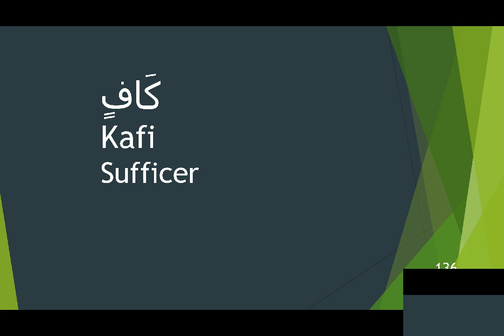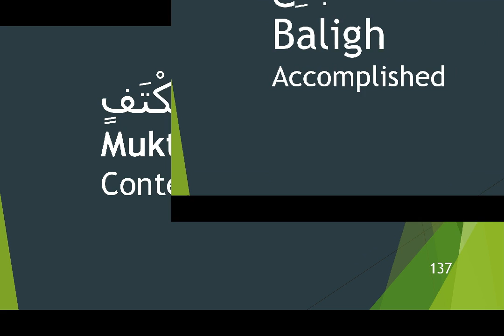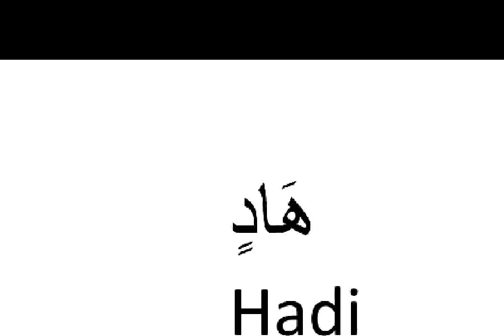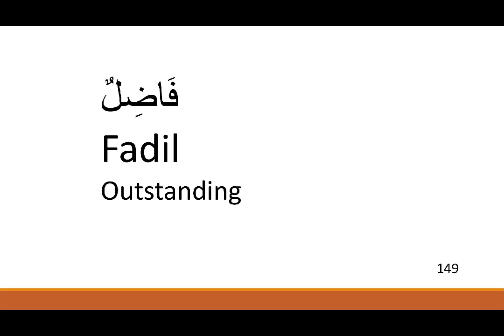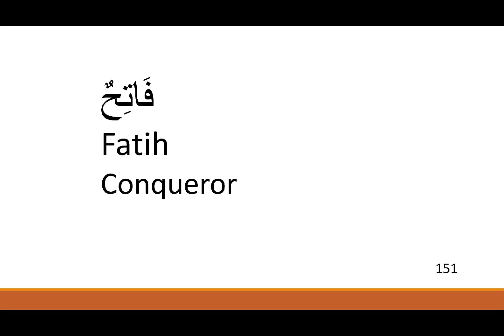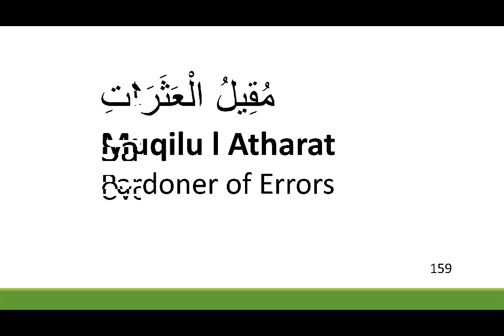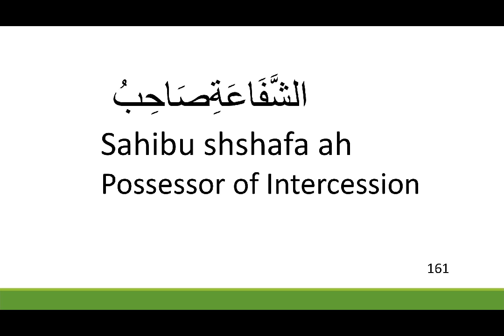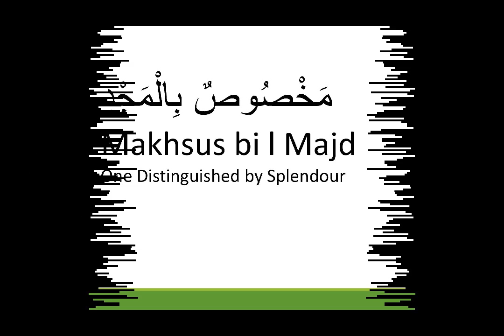Names of PBUH |Bula Lo Madiny main |P5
Prophet Muhammad (May Peace be Upon Him) was the last of the 124,000 prophets sent by Allah to steer the life of the sinners to the righteous path. Allah at numerous places in the Muslims' holy book "Quran" addressed Prophet Muhammad (May Peace be Upon Him) either directly or indirectly, using some of the 99 qualities attributed to the prophet. The name Muhammad four times in the Quran, in the following verses: 3:144, 33:40, 47:2 and 48:29. The name Muhammad is the transliteration of a Arabic name that comes from the Arabic passive participle from the Triconsonantal root of H-M-D ("praise"), meaning "the praised one". And no doubt, the Prophet Muhammad (May Peace be Upon Him) is the most revered and praised prophet of all. In Prophet Muhammad (peace and blessings of God be upon him), Allah had an uswatun hasana (”the most beautiful pattern of conduct”, Surah Al Ahzab, 33:21). There are numerous Quranic verses exhorting Muslims to emulate this exemplar of a human being. Exhortations from the Holy Book aside, a man whose teachings are being followed by one in five people on this planet deserves attention.